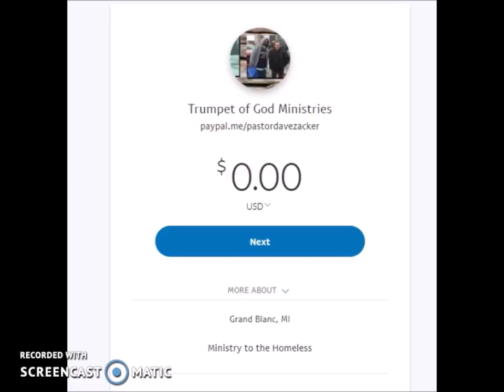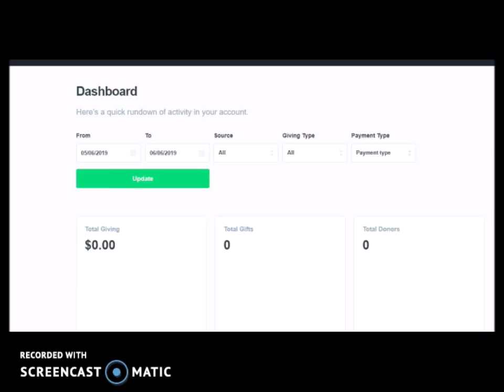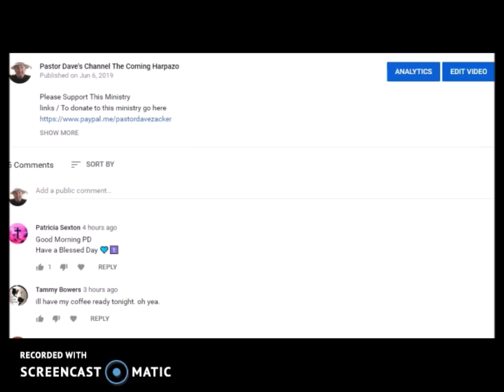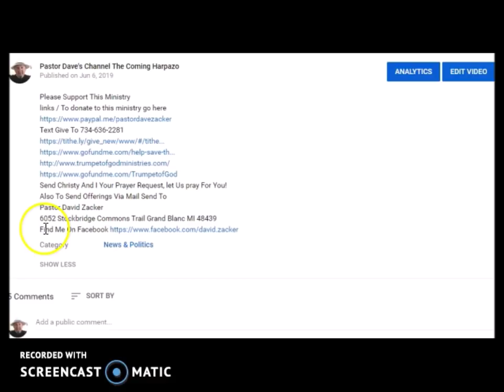War On The Horizon! China! Russia! Iran! Judgement! Weather Changing!